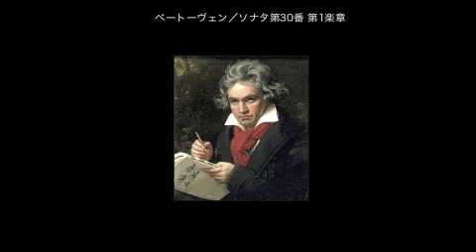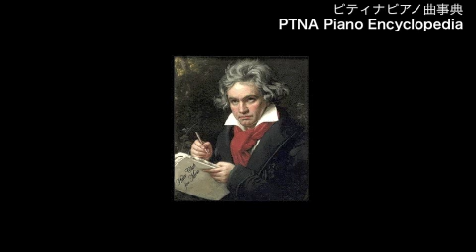ベートーヴェン／ピアノ・ソナタ 第30番 ホ長調 第1楽章,Op.109／中西誠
■ ベートーヴェン／ピアノ・ソナタ　第30番　ホ長調
 1.第1楽章  Op.109／演奏：中西　誠
■ Beethoven, Ludwig van／Sonate für Klavier Nr.30 E-Dur
 1.Satz Vivace, ma non troppo    Op.109／pf: Nakanishi Makoto